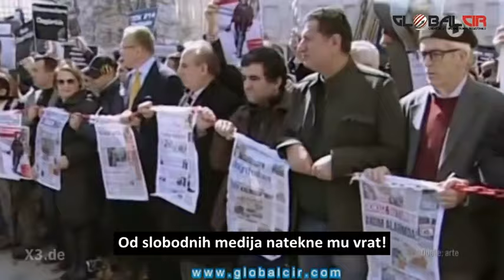Satirična pjesma o Erdoganu!